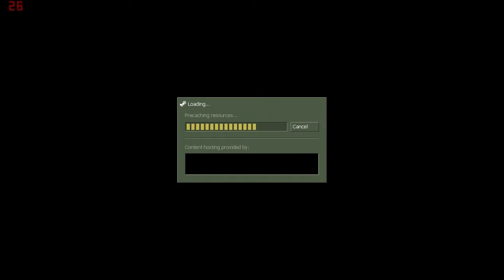First Impressions On: They Hunger [Half Life Mod]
On this episode of First Impressions, I find myself in a freak car accident on a day full of strange occurrences. Thrown from my car by a bolt of lightning, I head to a nearby church only to find that the dead are walking, and rather hungry.